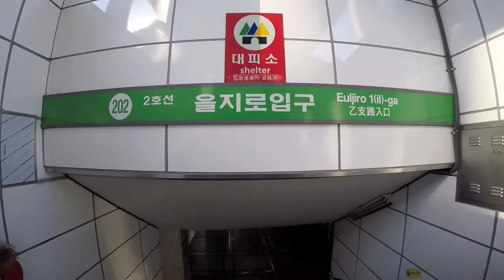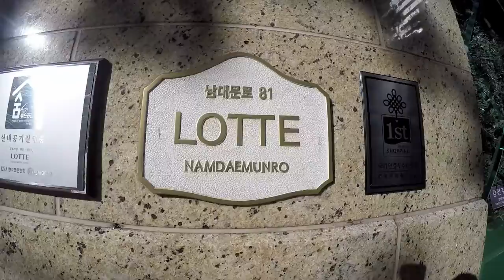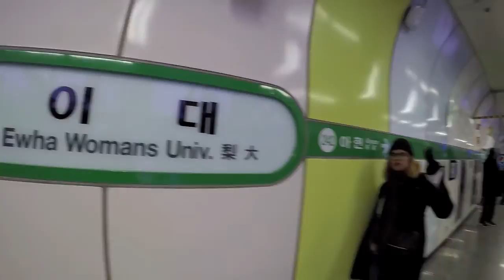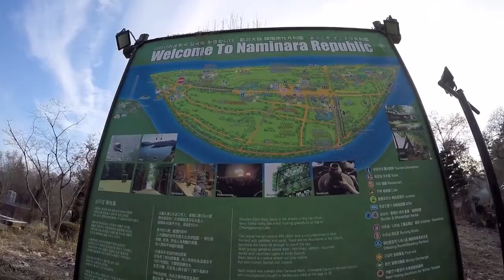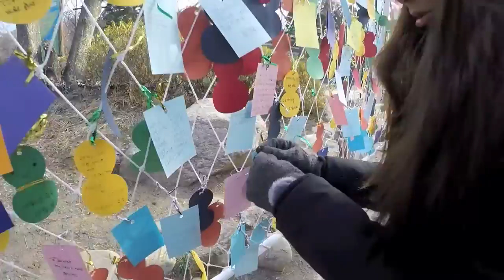VLOG: KOREA 2015 (PART 1)